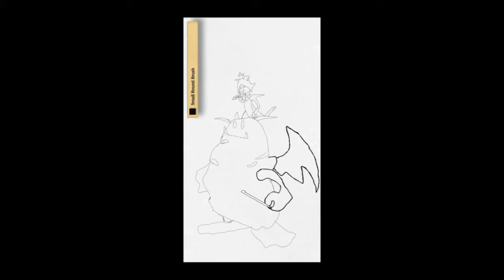Art Academy Cait Sith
Cait Sith From Final Fantasy VII